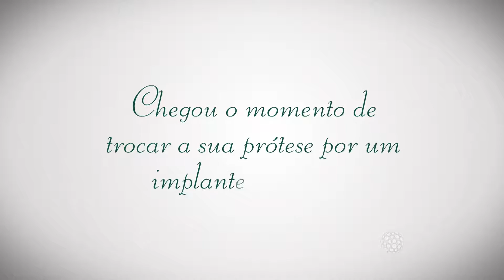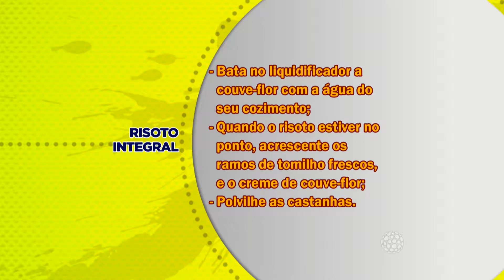Tempero com Denize Sperafico - 02/07/16